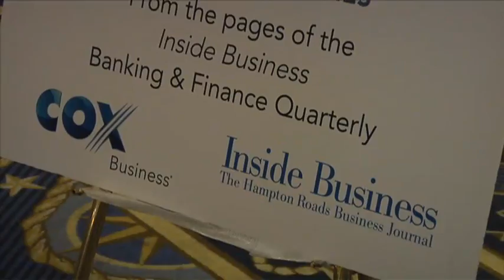"When The Unthinkable Happens" - Cox EDS 6-26-12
Highlights from the Cox Executive Discussion Series - June 26, 2012, Hampton Virginia - "When the Unthinkable Happens: Making the Best of a Worst-Case Scenario"  Panelists inlcude:  Robert Conley, Cox Communications; Dr. Nancy Welch, Virginia Department of Health, Theresa A. Kirchner PhD, Hampton University, Jim ZRedick, Norfolk Emergency Preparedness and Response